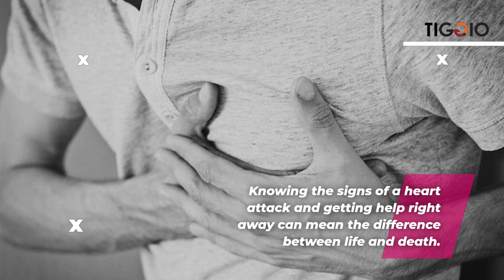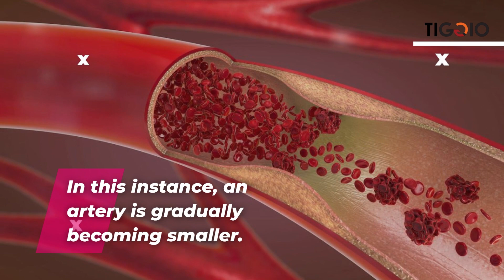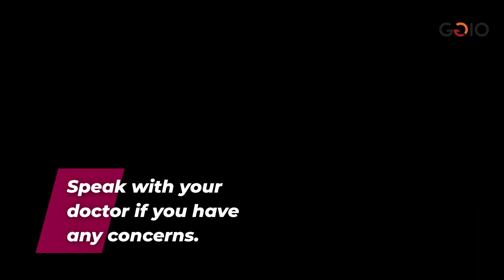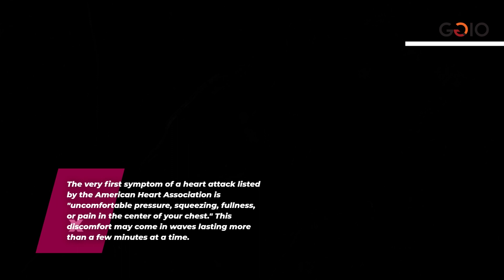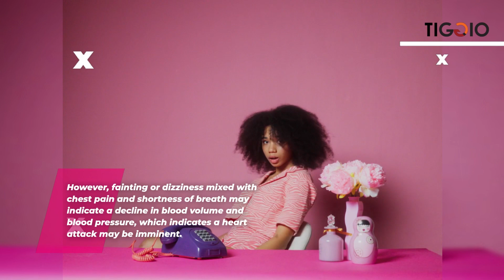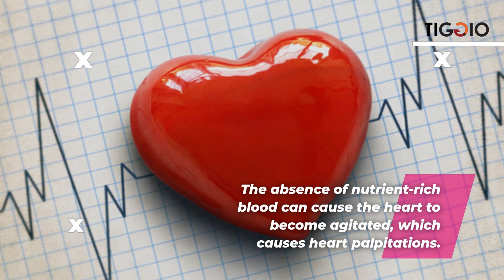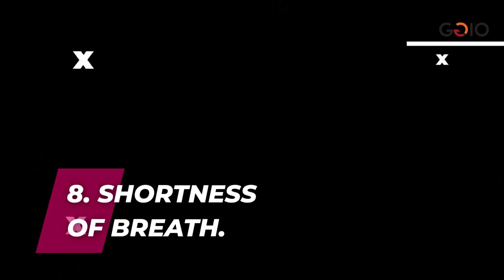8 Heart Attack Warning Signs Your Body Is Giving You | Tiggio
8 Heart Attack Warning Signs Your Body Is Giving You | Tiggio

Heart disease is the top cause of death for both men and women worldwide. Contrary to what you may expect from a movie, the warning signs of a heart attack might be challenging to ignore.

Despite the fact that some indicators, such as chest tightness and upper body discomfort, are more obvious, heart attacks present a variety of symptoms that are easily misinterpreted for other ailments (think nausea, heartburn, and fatigue). Knowing the signs of a heart attack and getting help right away can mean the difference between life and death. The following list includes the most prevalent indications and symptoms.

The majority of patients experience some of the more typical symptoms, such as shortness of breath, heart palpitations, cold sweats, heaviness or discomfort, and radiating chest pain. Other people may also experience some uncommon symptoms, which are more common in women than men and may include fatigue, a general sense of unease, nebulous discomfort, back or stomach pain, and declining energy. Months before a heart attack actually occurs, both types of symptoms can start to manifest.

00:00 - 1. Introduction
00:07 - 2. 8 Heart Attack Warning Signs Your Body Is Giving You
01:22 - 3. Heart Attacks Typically Manifest In one Or two ways
03:00 - 4. Uncomfortable Pressure
03:16 - 5. Pain In Other Areas Of The Body
03:45 - 6. Feeling Dizziness?
04:08 - 7. Sleepless Nights?
04:30 - 8. Nausea Or Indigestion
04:53 - 9. Fight or Flight
05:11 - 10. Heart Palpitations
05:34 - 11. Shortness of Breath
05:56 - 12. Outro